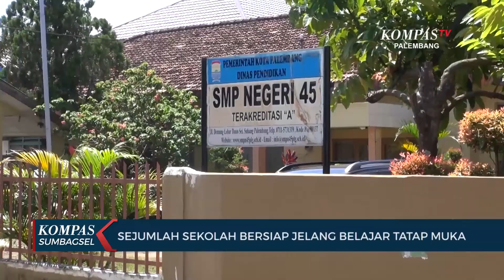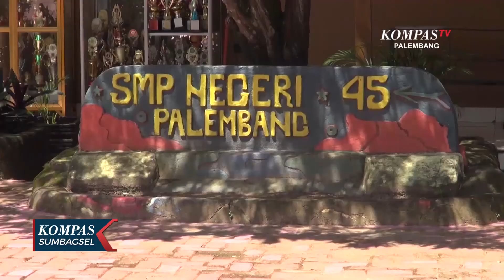Sejumlah Sekolah Bersiap Jelang Belajar Tatap Muka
KOMPASTV PALEMBANG - Sejumlah Sekolah Bersiap Jelang Belajar Tatap Muka